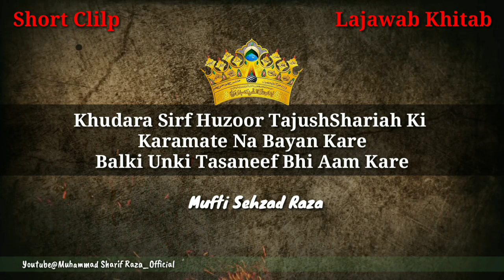KHUDARA MURSHID KO SIRF KARAMATO SE NA PAHECHANA JAYE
Short Clip
Mufti Sehzad Raza